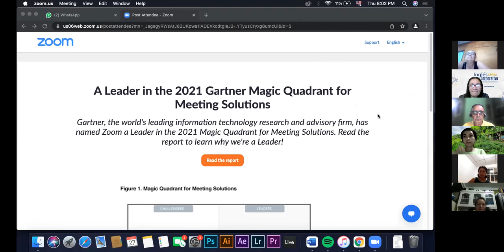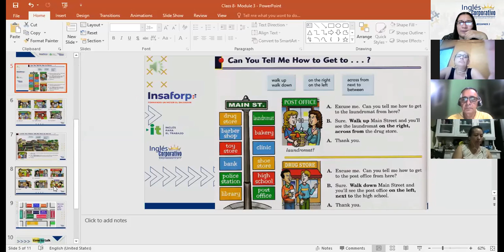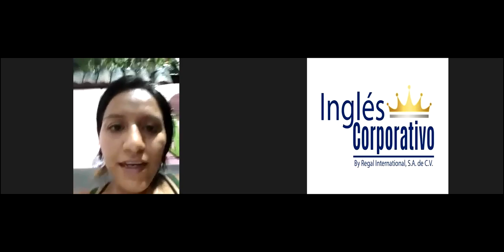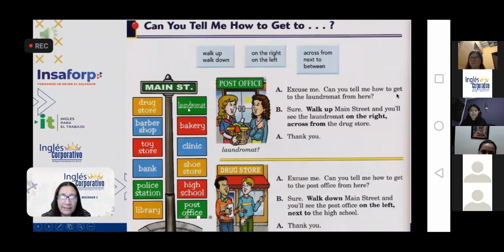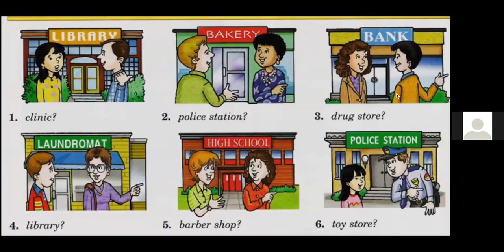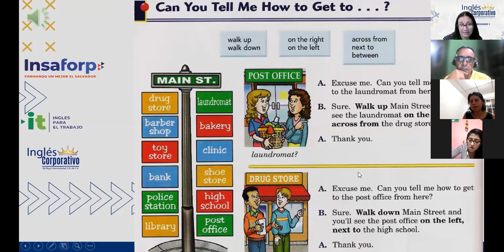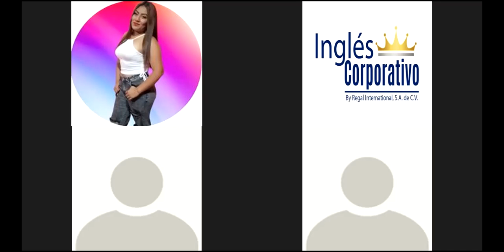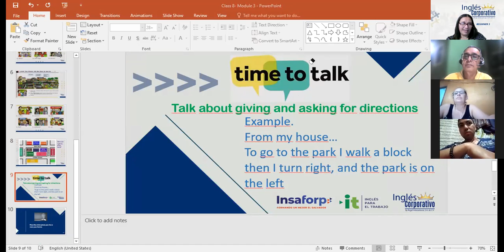Ingles Corporativo- How can I get to the hospital?